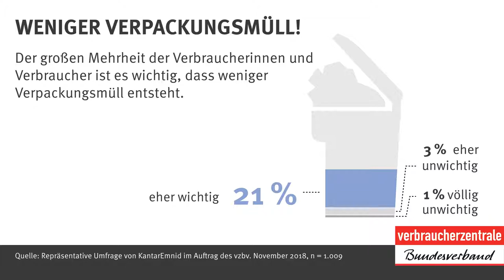Verbraucher wollen weniger Verpackungsmüll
Der großen Mehrheit der Verbraucherinnen und Verbraucher ist es wichtig, dass weniger Verpackungsmüll entsteht

Abfallvermeidug ist der beste Ressourcenschutz. Die Bundesregierung muss konkrete Ziele zur Verringerung des Abfallaufkommens festlegen.